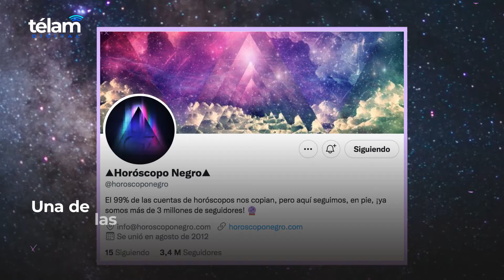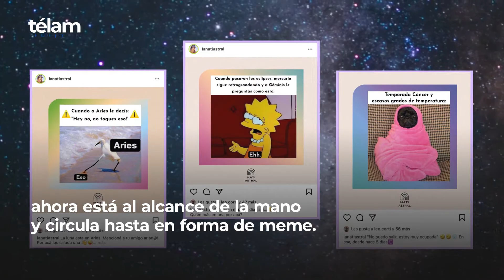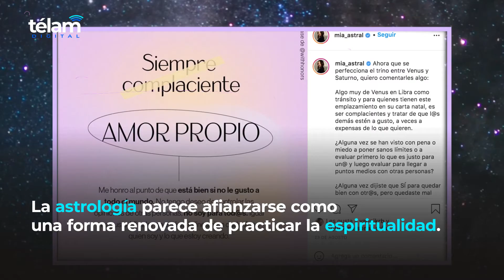La astrología milenaria se sube a la era digital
Este video forma parte de “El mundo a un clic”, la serie de Télam que explora tendencias, temas actuales y controvertidos en tecnología.